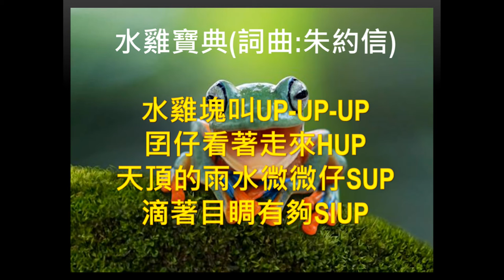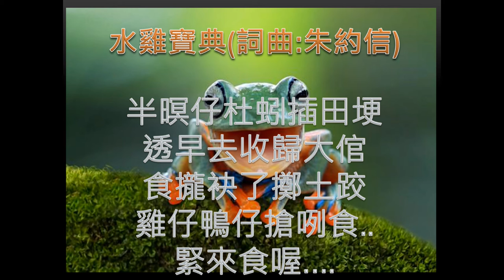水雞寶典（詞曲 朱約信）pigheadskin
水雞塊叫UP-UP-UP
囝仔看著走來HUP
天頂的雨水微微仔SUP
滴著目睭有夠SIUP

水雞水雞真大隻
跳來跳去真歹掠
阿妹仔阿妹仔金金仔看
緊抓來煮湯阮欲食

水雞塊叫真大聲
三更仔半暝有夠吵
睏攏袂去欲按怎
手電仔捎咧出來掠

半暝仔杜蚓插田埂
透早去收歸大倌
食攏袂了擲土跤
雞仔鴨仔搶咧食..
緊來食喔….

水雞塊叫UP-UP-UP
滴著目睭…有夠SIUP